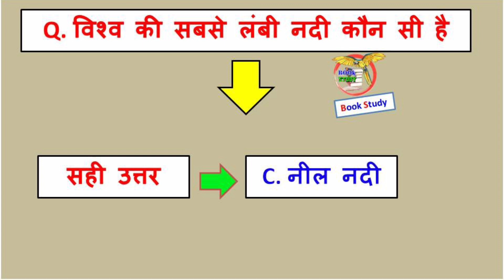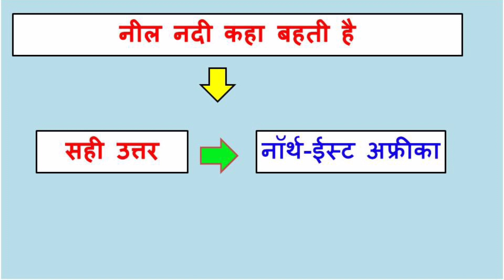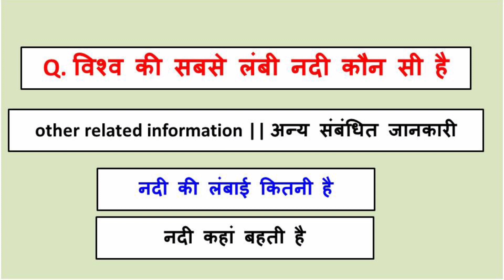विश्व की सबसे लंबी नदी कौन सी है || vishwa ki sabse lambi nadi kaun si hai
अगर बात कीजिए थे विश्व की सबसे लंबी नदी कौन सी है तो आपको सभी तरह की नदियों की लंबाई यों को देखना होगा मगर इस प्रश्न के अंदर आपको विश्व की सबसे लंबी नदी चुन्ने ने भी काफी परेशानियों का सामना करना पड़ सकता है मगर आपको बता दें कि हमने एक वीडियो बना रखा है जो आप ही देख रहे हो इस वीडियो के अंदर आपको पता चल जाएगा कि विश्व की सबसे लंबी नदी कौन सी है अगर आपको अच्छा लगे तो लाइक करें